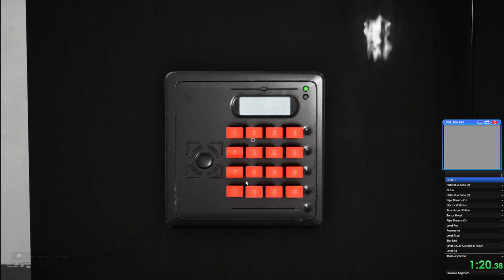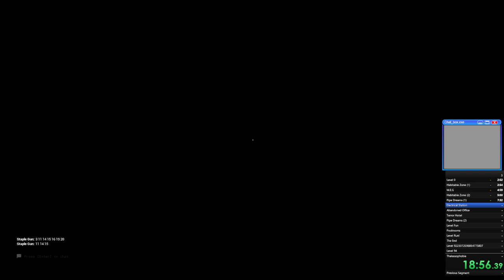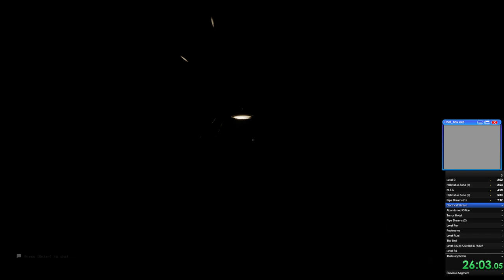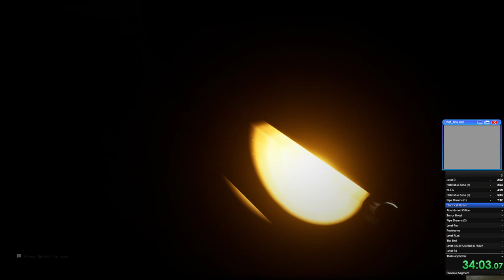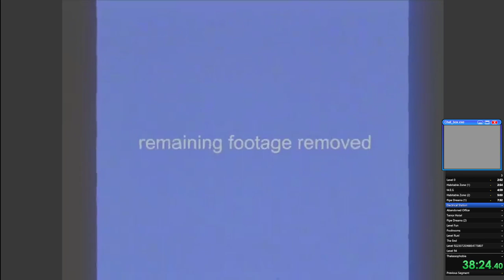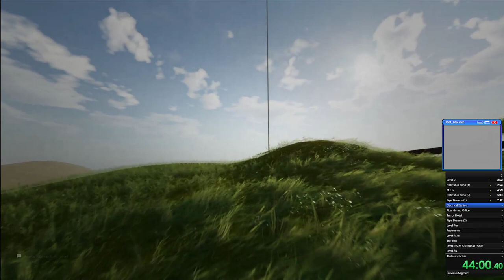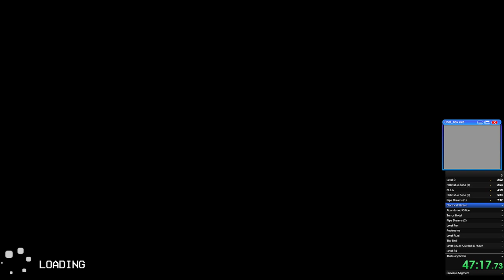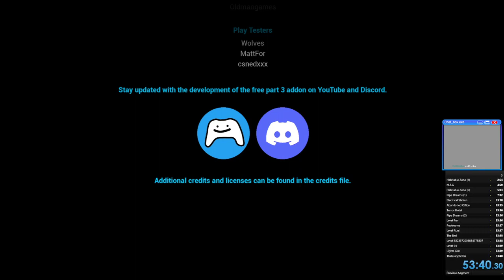Escape the Backrooms Nightmare Duo Speedrun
My perspective of the duo nightmare run staple___gun and I completed in sub 60 mins.